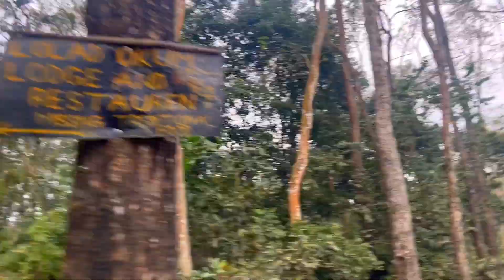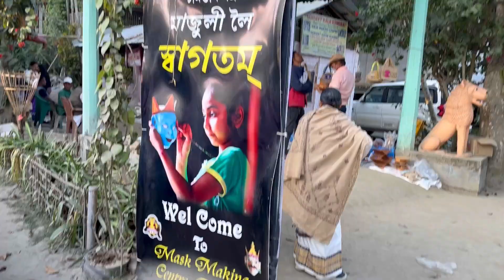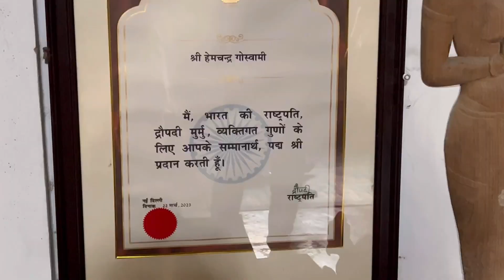MAJULI | World's largest river island|Both the ways to reach majuli| day1|day2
MAJULI | World's largest river island| Both the ways to reach majuli| day1|day2 ​⁠@DrGRV-ig9ph
We traveled to majuli from bajali district Assam..there are two routs to reach majuli and we shown both the routs in this video..we explored all the satras museum and villages.if you are planing to travel majuli watch this video